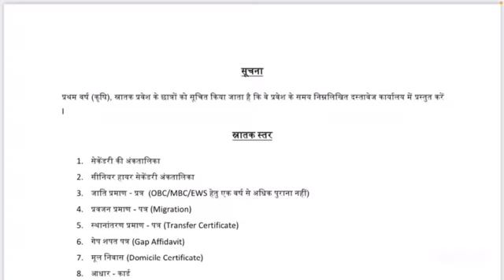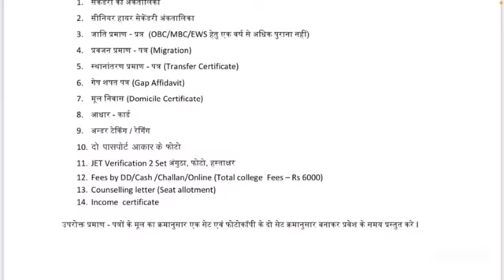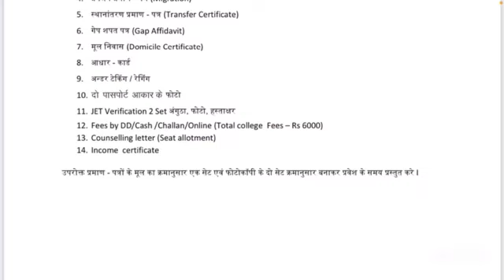Jet exam 2023counselling necessary documents / jet में कौन से documents चाहिए jet counselling 2023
Jet exam counselling necessary documents/jet में कौन से documents चाहिएjet exam counselling document